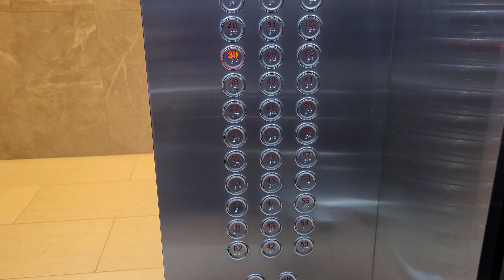송도아파트에서 아침산책하는 마동이#마동이